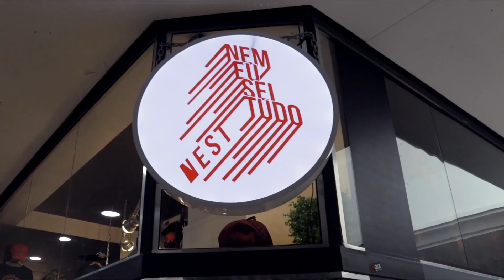BITC Online 2021 - Semifinal Groundmoves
Semifinal de Groundmoves do Battle in the Cypher 2021! Semifinal pegadinha na elegância, na classe como você confere agora aqui no nosso canal. Se inscreve pra receber sempre as funções do Battle in the Cypher e a programação completa do evento online esse ano.

Apreciem sem moderação e acompanhem nossos stories no insta @battleinthecypher @nestpanos .
Battle in the Cypher Online 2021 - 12ª Edição
Produção: NEST Panos  Filmagem/Edição: DWR Som e Luz e Ancora Produções

 Projeto realizado com recursos da lei 14.017/2020 .
Apoio: Prefeitura de Bento Gonçalves, Fundação Casa das Artes, Ancora Produções, Nuttritiva Refeições, Associação 20 de Novembro, Ateliê Vivencias Urbanas, Clandestinos Cultura Hip Hop, Fluência Casa Hip Hop, Notícias de Bento, Somos Cultura, AFR Allef, Juddith Bier, Soul Brazil Crew, De Paris Agência de Viagem, Paris 68, Nagoma Studio e Bahrulho Street Place.